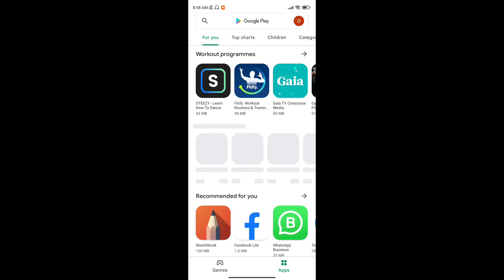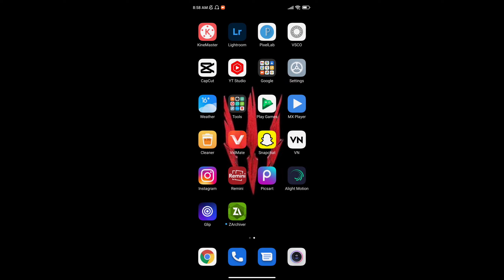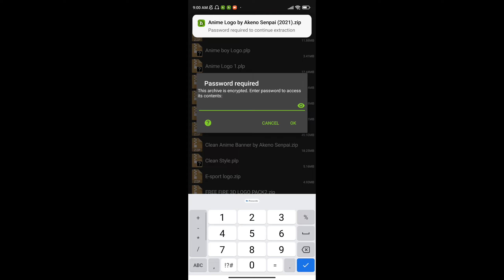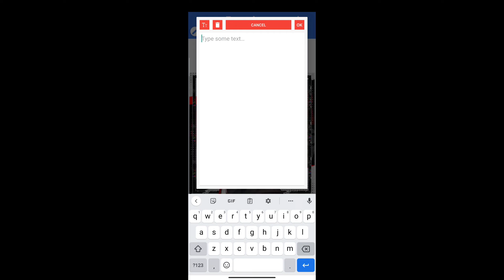✓FREE DOWNLOAD ||FOR ANIME LOGO DESCRIPTION MEANING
✓FREE DOWNLOAD ||FOR ANIME LOGO DESCRIPTION MEANING✓FREE DOWNLOAD ||FOR ANIME LOGO DESCRIPTION MEANING✓FREE DOWNLOAD ||FOR ANIME LOGO DESCRIPTION MEANING